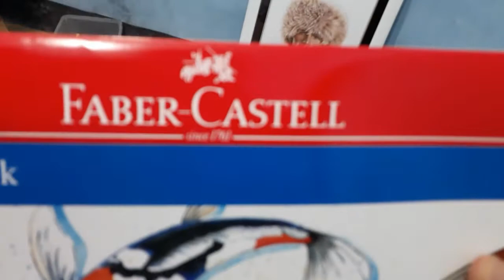cara MENGGAMBAR MATA dengan MUDAH (REAL TIME)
Menggambar menggunakan pensil warna derwent dengan kertas bc, gambar masih banyak kekurangan,  apalah daya tak ada manusia yang sempurna, semoga kedepannya bisa lebih baik, jika video ini bermanfaat para kolega bisa support melalui like, coment atau subscribe…. Maturnuwun